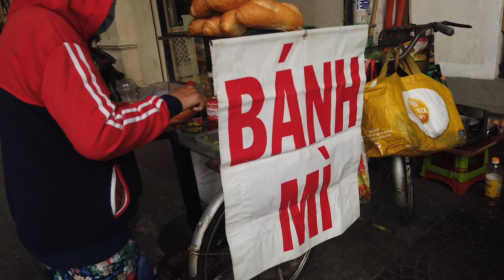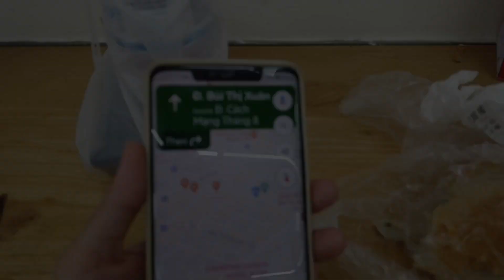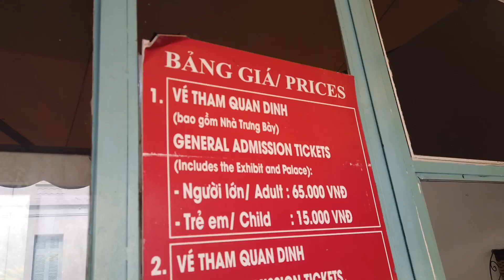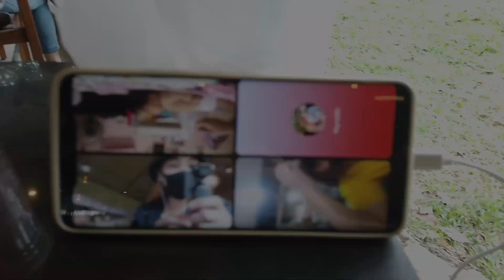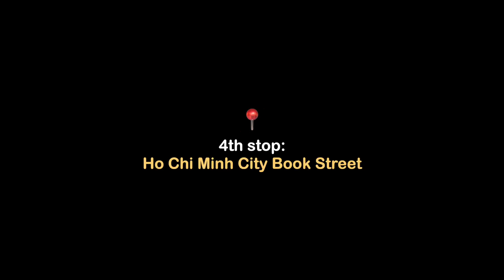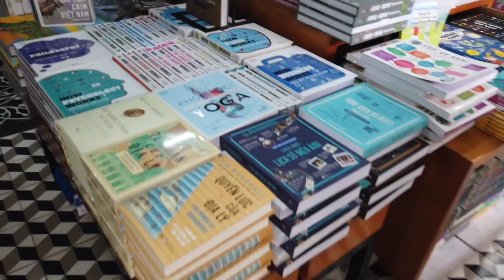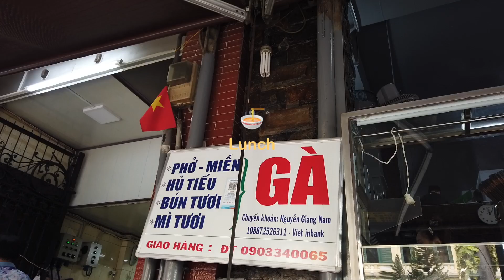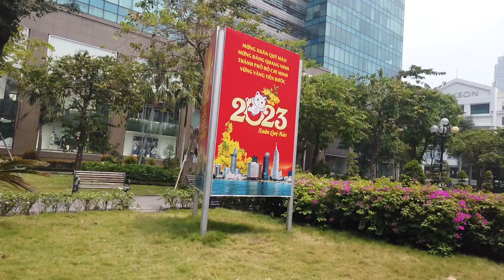Ho Chi Minh City Tour Part 1 | Solo Female Travel | Tinkles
In this vlog, I will explore the beautiful city of Ho Chi Minh, Vietnam. I will visit several iconic landmarks, including the Reunification Palace, which served as the home and workplace of the President of South Vietnam during the Vietnam War. The Notre Dame Cathedral, which unfortunately suffered significant damage in a fire in 2019 but is currently undergoing restoration. The Saigon Central Post Office is another stunning Gothic building that I will explore, where visitors can admire the architecture and send postcards from the still-operating mail room. Finally, I will visit the Saigon Opera House, a stunning French colonial building that hosts a variety of performances and is a popular destination for tourists and locals alike.

Join me on this adventure as I explore the wonders of Ho Chi Minh City!